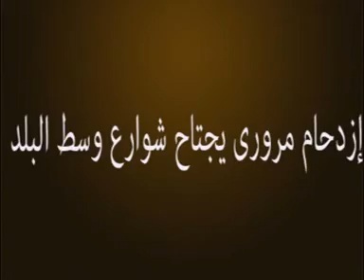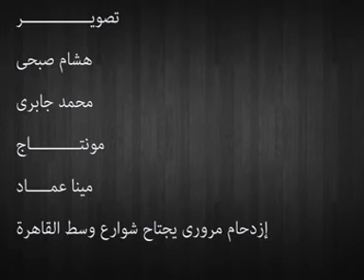إزدحام مرورى يجتاح شوارع وسط القاهرة